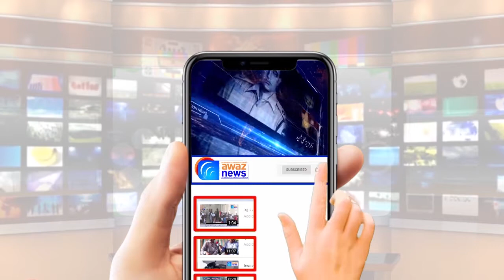Capt Adeel Rana Appointed as Deputy Inspector in New York Police || Awaz News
نیویارک پولیس کی تاریخ میں پہلی بار پاکستانی نژاد ڈپٹی انسپکٹر کے عہدے تک ترقی پاگیا
مکمل رپورٹ دیکھیے آواز نیوز پر
See Top Reports 👇